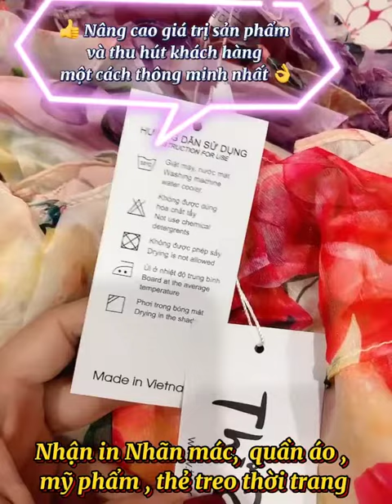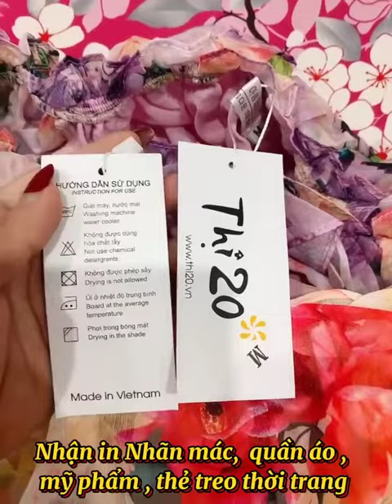Nhận in nhãn mác quần áo, mỹ phẩm, thẻ treo 0965151515 or 0909047006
Sản phẩm thẻ treo cho thời trang Thị20.vn
Nhận in Nhãn mác,  quần áo , mỹ phẩm , thẻ treo thời trang  ... có khoan sẵn lỗ :
🔖 Ngày nay thẻ_treo không chỉ là nhãn giá - "price tag", mà còn là một công cụ marketing bán hàng hiệu quả, thể hiện "bộ mặt" thương hiệu của bạn khi đến tay khách hàng.
👍 Nâng cao giá trị sản phẩm và thu hút khách hàng một cách thông minh nhất 👌
💰  Giá 500c 110k + 150k tiền khoan cắt lỗ sẵn + 50k tiền thiết kế = 310k
 💰 Giá 1000c 150k + 150k tiền khoan cắt lỗ sẵn + 50k tiền thiết kế = 350k
Phương Bắc phụ kiện chuyên cung cấp các sản phẩm phụ kiện iPhone, ốp lưng iphone với giá cả hợp lý rẻ nhất thị trường không qua trung gian. Sản xuất trực tiếp tại Việt Nam cam kết là một trong những cửa hàng phụ kiện điện thoại lớn nhất Miền Nam Việt Nam.

Ms. Phan Phương- 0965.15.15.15 or 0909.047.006

Trụ sở VN    : 336/44/7A Nguyễn Văn Luông, P 12, Q 6, TP HCM - ĐT: 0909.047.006